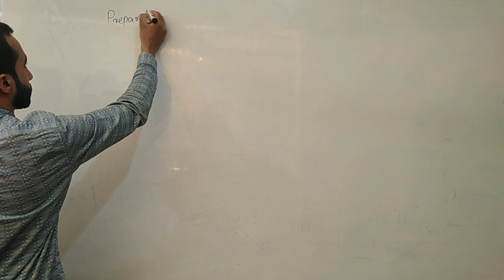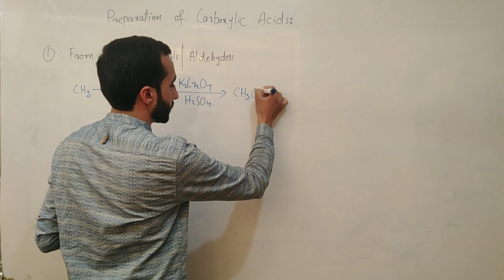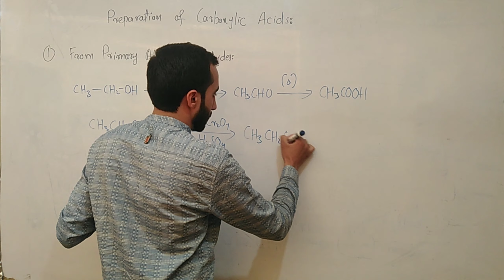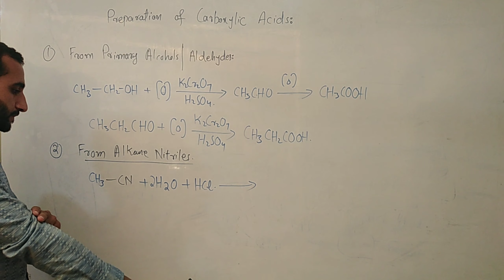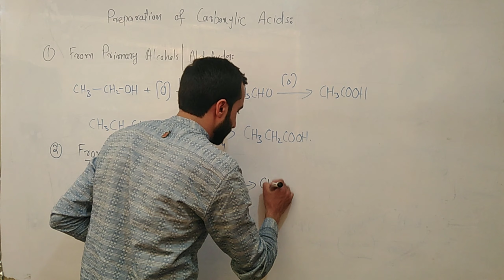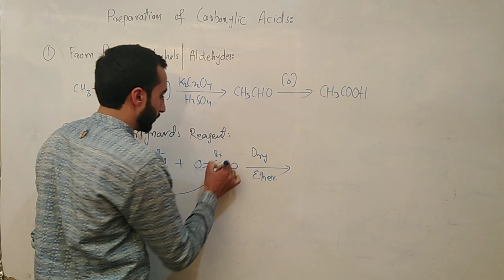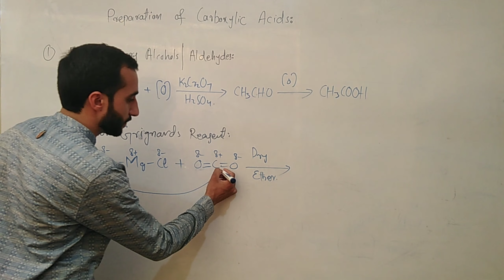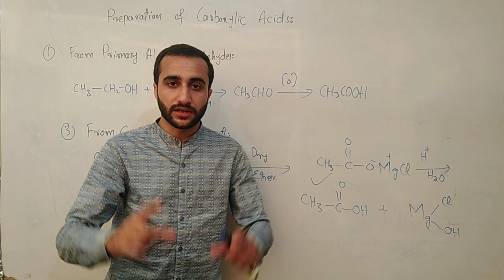Preparation of Carboxylic Acids Class 12 part 1 | Umar Nazeer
Important 👇👇:

A clear and genuine way to earn money instantly... Just read the following instructions and follow them to earn money by sitting at home.
Tap the link below to open/install Snack video application (recommend way) Then put this invitation code when your download is complete. The invitation code is [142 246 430]. Then watch videos, invite your friends and earn money.

Important 👇👇:

Contact here for photography, video graphy, shooting of marriage ceremonies, sound system management, Audio Video Addition, Marriage Hall lightning, stage decoration,  DSLR cameras 📸  available, programs management and everything.

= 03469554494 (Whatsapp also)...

 Thanks.